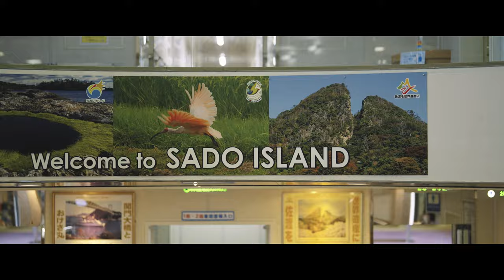Episode 3｜生まれて初めて帰宅しました。Life on Sado Island.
新しい毎日に日々奮闘しております。
その始まりの一日の大切な記録です。

映像作家。宮城県出身。
2022年9月に新潟県佐渡島に移住。
佐渡島の伝統芸能“鬼太鼓”を撮るために。
佐渡島で映画を撮りたい。

ー使用機材ー
・Sony FX3
・SEL2470GM2